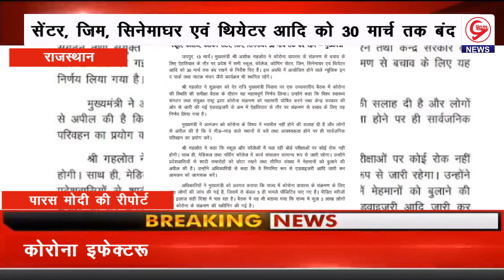निवास पर उच्चस्तरीय बैठक में कोरोना की स्थिति की समीक्षा बैठक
GYAM NEWS